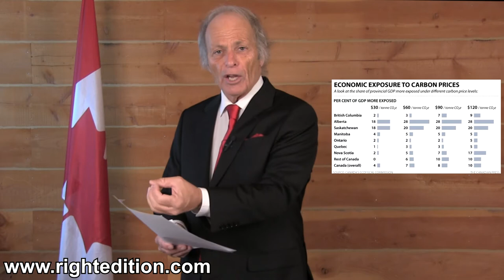The Prime Mistake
Trudeau gov’t imposing ‘thought control’ through pro-abortion oath: Opposition

Opposition House Leader Candice Bergen has joined growing chorus of outrage at the Liberals banning employers from receiving student summer job grants if they don’t sign an “attestation” that they agree with abortion and transgender “rights.”

“What  the Liberals are doing here is terrifying. No tax payers $ if you don’t believe/act the way the government dictates. Sounds more like China than Canada. Thought/ belief control by the State, in its worst form. What’s next for these organizations? Charitable status denied?”

PM Trudeau’s narcissism an embarrassment for many Canadians

Check the short video clip above of Gary, a CBC Kids puppet, getting a hug from Canada’s Prime Minister Justin Trudeau. Ever so cute, right? Gag me! Can you imagine the reaction of the liberal media if former PM Stephen Harper had talked to and hugged a puppet? They would have said, and rightly so, that it was childish and an example of a self-promoting narcissist. And, they would have been right.

Our current Prime Minister is 45 years old, 46 in December 2017. He has 3 children of his own. Yet, he comes across as a self-absorbed, conceited man-child, or at the very least, a man-teen.

Yet, dare complain about that or anything else the man does or doesn’t do and the liberal mainstream media get their shirts in a knot, calling such complaints “conservative bias”.

Justin Trudeau and the Dismantling of Canadian Identity

Justin Trudeau, Prime Minister of Canada, is a man with a vision for his country. What remains unknown, however, is whether or not Canadians share this vision.

Thus far in his tenure, Trudeau has been far more explicit about what he does not want for Canada than he has been regarding the kind of nation he envisions for our future.

Justin Trudeau’s Big Idea: Ideas (and history) don’t matter

Odd as it may sound, one of the more pernicious ideas to arise in the post-Cold War world is the notion that ideas themselves do not matter. From identity politics – your ethnicity, skin colour and gender matter more than the content of your brain – to the popular academic theories that assume people are more influenced by “structures” than by their own character or lack thereof, ideas have been downgraded as responsible for much of anything.

A Canadian Embarrassment

Justin Trudeau, one-time dramatic arts teacher and current Canadian Prime Minister, has been on a cross-country odyssey of late, holding town halls and fielding questions from Joe Public. The frank, open, and revealing format has revealed several things about Trudeau, including, perhaps, that he doesn’t always think before he speaks, or if he does, he would be wise (smart?) to think again. Below, we offer a brief history of the handsome Liberal politician whose foot is never far removed from his mouth

SICKENING: Trudeau Says Veterans Are “Asking For More Than We Are Able To Give Right Now

Justin Trudeau finds billions to give to foreign countries. He finds billions to expand the bureaucracy. He finds billions despite massive budget deficits. But when it comes to Veterans, all of a sudden he says the government is out of money. DISGUSTING.

GLOBALISM: Under Trudeau, Canada Spends Over $10 Billion In Foreign Aid

Justin Trudeau calls himself a “citizen of the world,” and wants Canada to be a “post-national state.” It seems he is putting those words into action, to the detriment of the Canadian people.

While it’s no big surprise that he would be willing to give so much taxpayer money away outside of our country, the sheer scale of the spending is shocking.